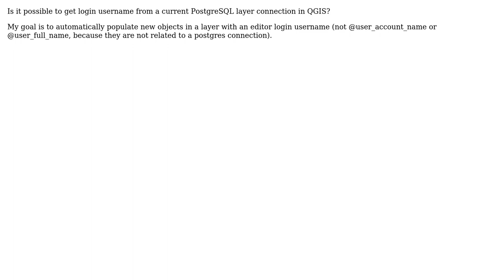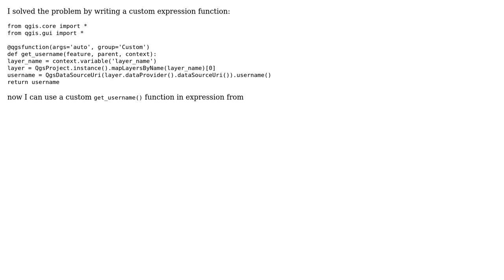GIS: Getting active PostgreSQL connection's username as variable in QGIS?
With thanks & praise to God, and with thanks to the many people who have made this project possible! You are responsible for your own actions.